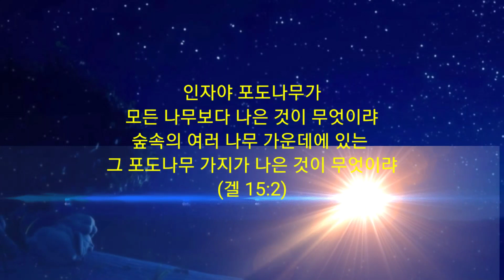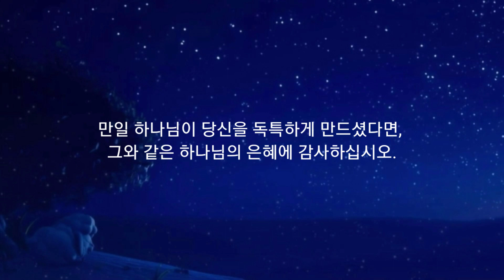365 아침묵상(21. 1. 22)